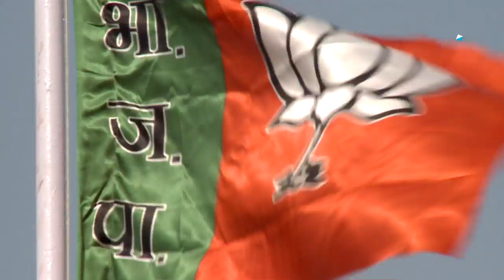BJP sweeps UP civic polls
The BJP appeared set for a massive victory in the Uttar Pradesh civic polls with the saffron party candidates winning or leading in 14 out of the 16 mayoral seats, including the prestigious Ayodhya and Varanasi. State Chief Minister Yogi Adityanath, who led the party’s campaign, attributed the victory to Prime Minister Narendra Modi’s vision and BJP chief Amit Shah’s able guidance.  In Prime Minister Narendra Modi’s Lok Sabha constituency Varanasi, BJP candidate Mridula Jaiswal defeated her Congress rival Shalini by a comfortable margin of 78,843 votes. The final results are expected by this evening. Results will be communicated to the candidates through SMS on their registered mobile numbers.